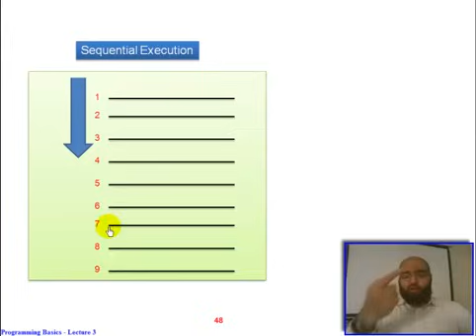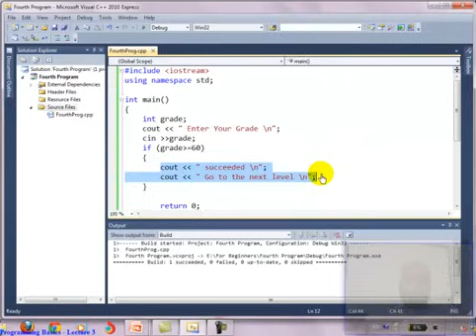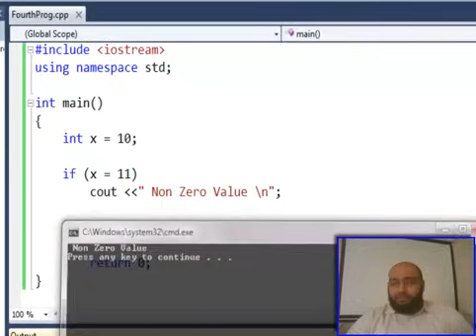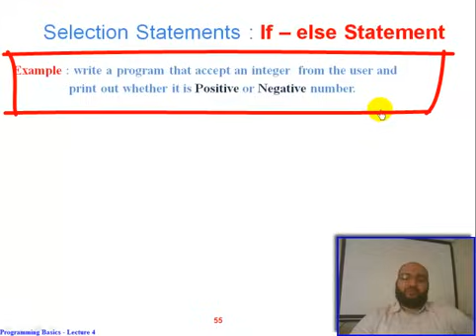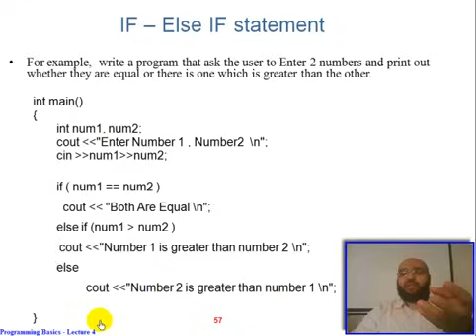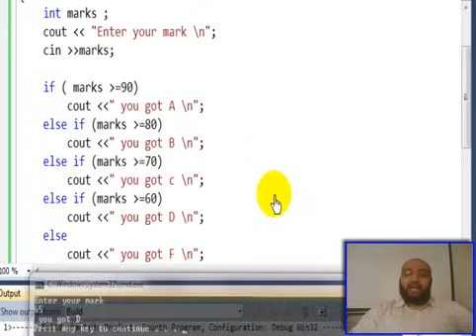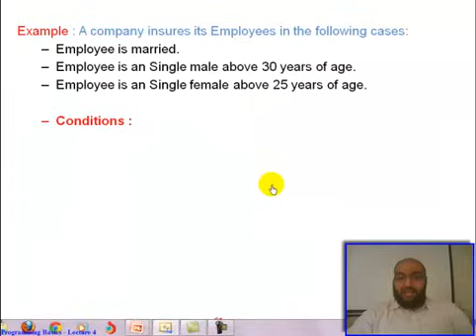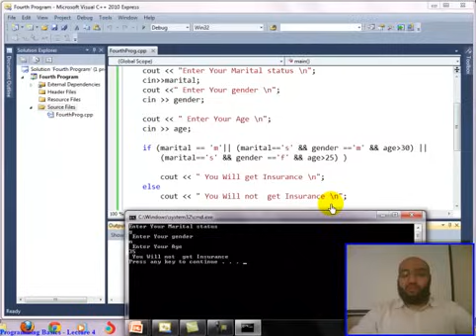4- Programming with C++ , IF , IF - Else , IF - Else If statements برمجة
البرمجة للمبتدئين باللغة العربية بإستخدام لغة السى بلس بلس
Dr. Mohamed El Desouki  - د. محمد الدسوقى
جامعة الأمير سطام بن عبد العزيز - السعودية - الخرج
لطلب الشروحات الخاصة للمجموعات - واتس أب رقم 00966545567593
لا أحل واجبات ولا اساعد فى إختبارات - لا أدرس لأفراد - مجموعات فقط
- رابط لتحميل ملف البوربوينت الخاص بالمقرر

An introduction to Programming For Beginners
covering the programming basics using C++ programming language.
All you need as a beginner in programming.

Books : deitel ,deitel c++ how to program

Video lectures of C++ programming language in Arabic
محاضرات باللغة العربية لتعليم البرمجة بلغة سي بلس بلس
C++ lectures in Arabic
programming lectures in Arabic
C++ tutorial
C++ tutorials
C++ for beginners & advanced C++
C++
سي بلس بلس
programming language
C++ tutorial
C++ tutorials
C++ شرح
شرح C++
C++ عربي
عربي C++
C++ دورة
دورة C++
C++ programming
C++ درس
C++ دروس
درس C++
دروس C++
C++ محاضرات
محاضرات C++
C++ تعلم
تعلم C++
C++ تعليم
تعليم C++
C++ للمبتدئين
للمبتدئين C++
C++ بالعربي
بالعربي C++
C++ شرح عربي
شرح عربي C++